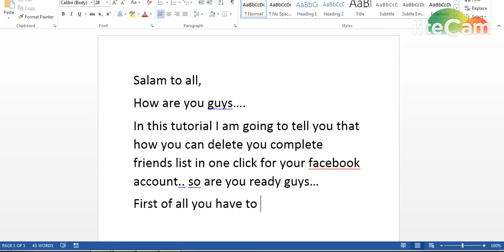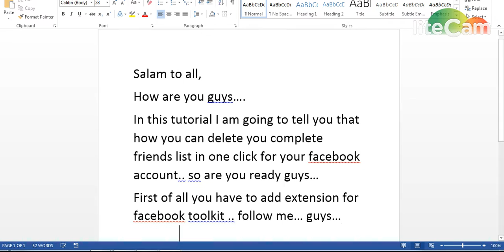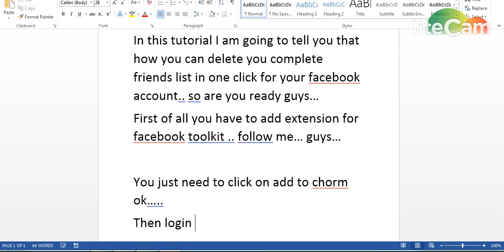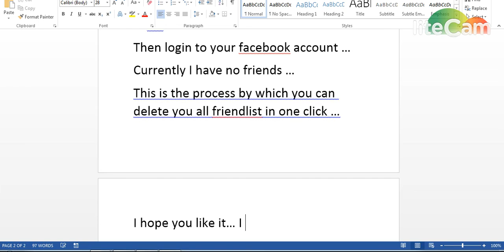How To Delete Your Friend List In One Click